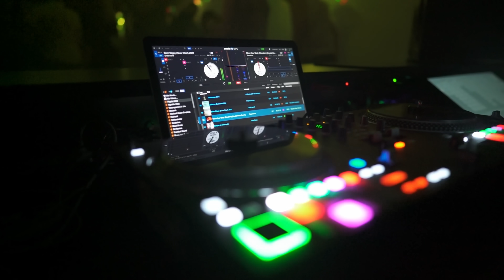Frankfurt Music-Hall 2022 @ Airport Club Frankfurt - Dorian Lounge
Die Frankfurt Music-Hall zu Gast in der Dorian Lounge.
Danke dem Airport Club Frankfurt und Personal für die freundliche Unterstützung.
Danke den Freunden an der Tür: Thomas und Achim
Danke allen Fans und Freunden der Frankfurt Music-Hall

Am  11. und 12 November 2022 fand eine weitere Frankfurt Music-Hall Party in der neuen Dorian Lounge des Airport Clubs an zwei aufeinanderfolgenden Tagen statt. Das Revival-Wochenende begann mit DJ Ralf Holl, der Anfang der 80er im Dorian Gray seine Laufbahn als DJ begann, und unter dessen musikalischer Leitung die Music-Hall von 1985 bis 1991 stand.
Ralf spielte die Klassiker der elektronischen Musik, die sowohl die 80er Jahre als auch die Clubszene bis in die späten 90er Jahre geprägt haben.
Am Samstag, 12. November 2022: „Nightclubbing“: Best of Clubsound aus der Frankfurt Music-Hall und dem Dorian Gray von ca. 1985 bis Ende der 90er, präsentiert von DJ Bernhard.
Zwei Nächte, die den musikalischen Zeitgeist dieser Tage widerspiegeln.